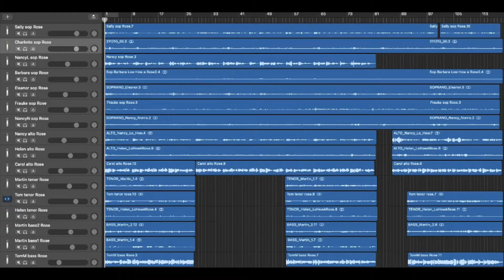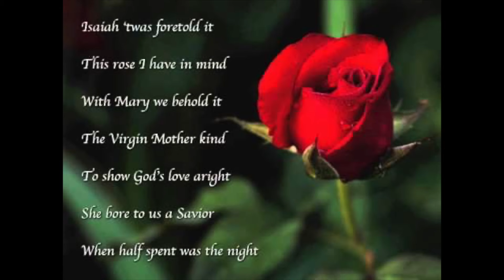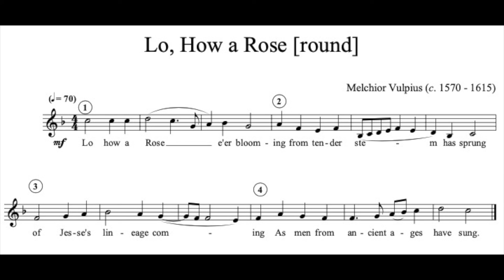Lo How a Rose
The 16 voice and 8 instrument ensemble perform the 16th century Christmas carol "Lo How a Rose E'er Blooming" and a round version of it from the same time period